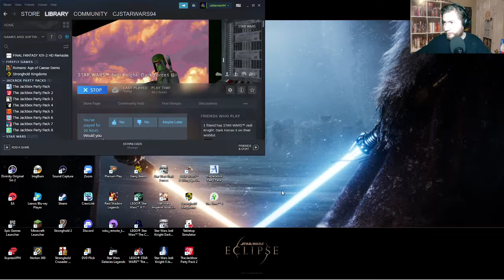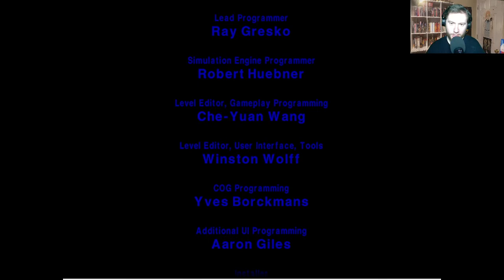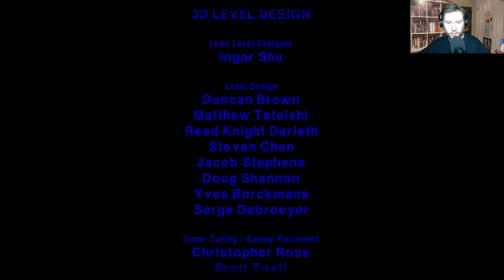Star Wars: Dark Forces II Jedi Knight Part 21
We continue our journey though the Jedi video game legacy the sequel to Star Wars Dark Forces and the first game in the Star Wars Jedi Knight series, Star Wars Dark Forces II Jedi Knight.

Super Worlds
The Coat Wars
Time Ninja